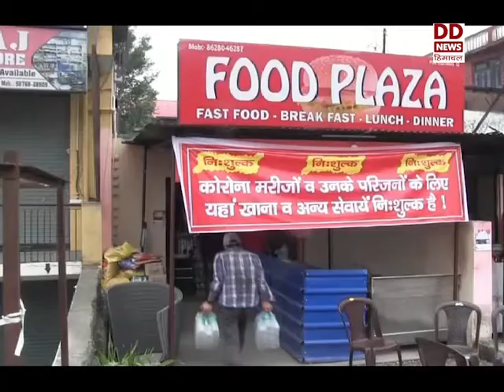अनुकरणीय पहल कोरोना पीड़ितों की मदद के लिए आगे आ रहे हैं हिमाचल के कई लोग।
कोरोना पीड़ितों की मदद के लिए आगे आ रहे हैं हिमाचल के कई लोग।